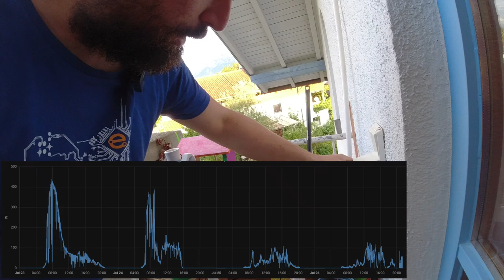Deye Balkonkraftwerk montieren 🌞 600W autarkes wohnen?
Im ersten Teil montiere ich das Balkonkraftwerk auf unserem Balkon. Es sind zwei PV-Module zu je 400W, der Micro-Wechselrichter ist auf die gesetzlichen 600W begrenzt, da mehr aktuell in Deutschland nicht erlaub ist.

In Teil zwei beleuchten wir das Thema genauer und schauen uns an, ob der Wechselrichter den gesetzlichen Anforderungen entspricht.
(geht online am 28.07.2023 um 19:00)